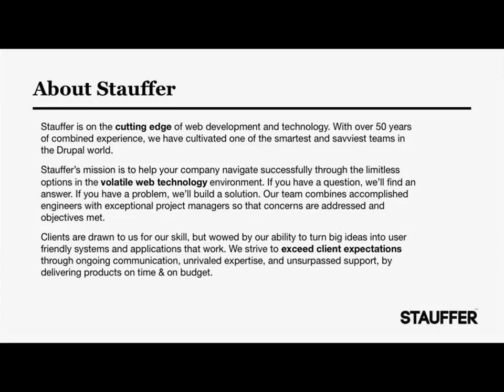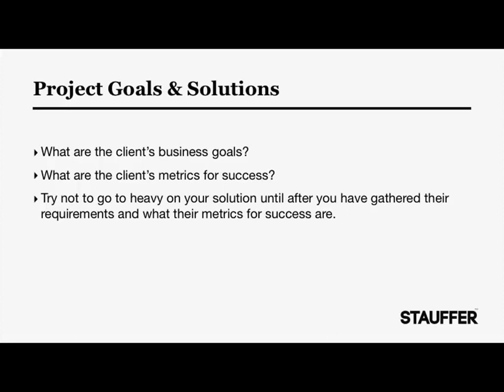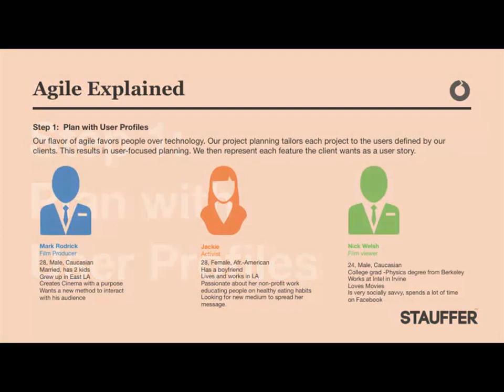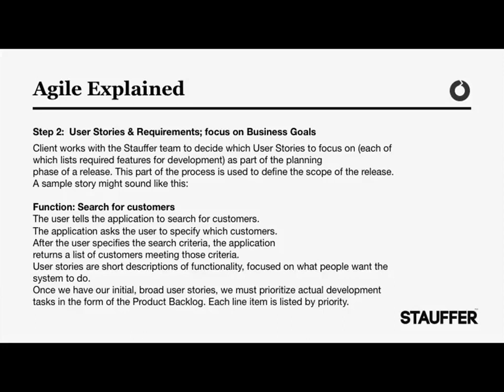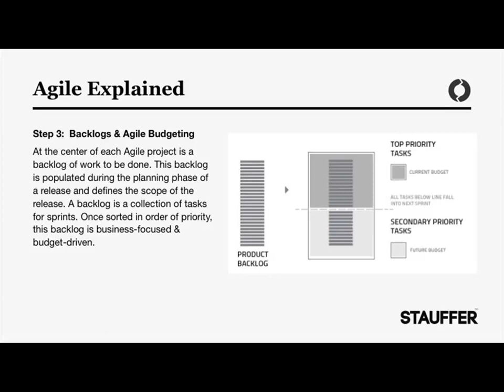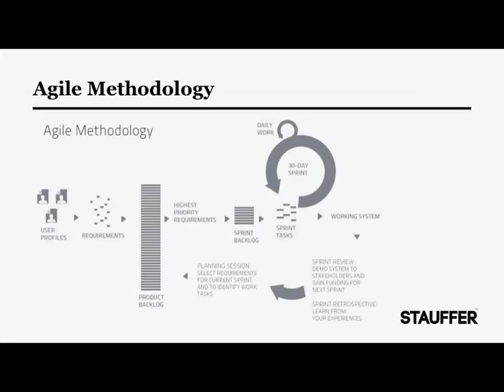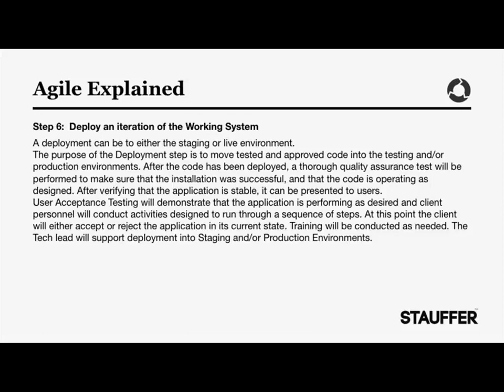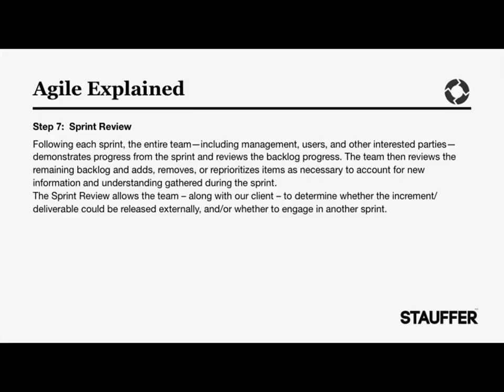Practical Agile [Project Management] (DrupalCamp LA 2012)